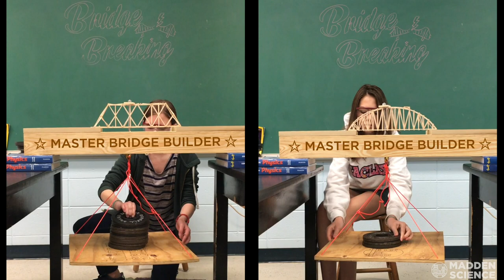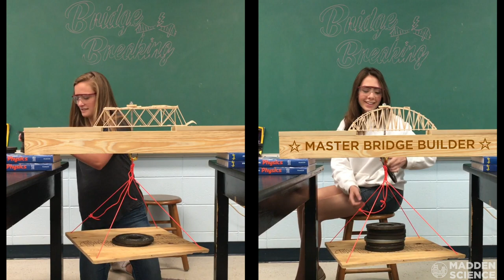Bridge Breaking Contest 2018 [basswood | IIT Chicago Bridge Building]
Highlights from this year's bridge building and breaking contest.
Useful info:
Platform mass: 1800 g
Additional mass: 1134 g (2.5 lbs)
Bridge Efficiency = Mass of Load / Mass of Bridge
This year's bridge rules and specifications, from our friends at IIT: